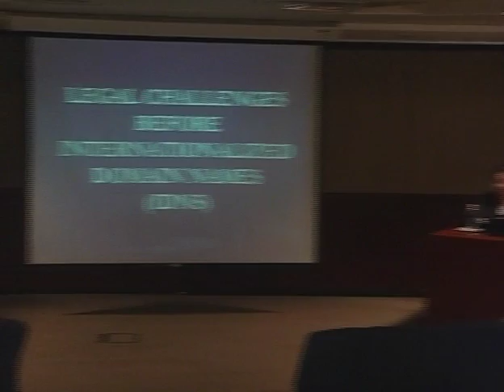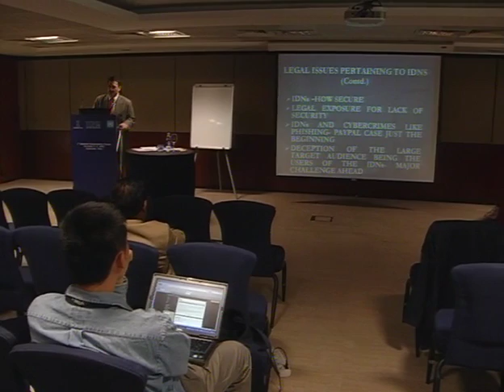IGF2008- WS13- Legal Challenges Before Internationalized Domain Names (IDNs)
The proposed workshop aims to bring forward the various legal issues and challenges that are facing the subject of internationalised domain names or IDNs across the world.  This aspect is extremely important as the next round of growth of the Internet is pertaining to IDNs. There are various legal issues and challenges that remain to be sorted out and be fully addressed before the entire phenomenon of IDNs can be called as a success. The proposed workshop will try to address some of the major issues raised by the following questions.  What are those legal challenges facing IDNs?  What are the complexities of these major legal challenges before IDNs?  How can these complexities be addressed today in the context of the Internet as it is growing?  What role can ICANN perform in the direction of legal enablement of IDNs?  What is the role of local communities in legally trying to regulate IDNs?  Other related issues concerning IDNs will also be sought to be discussed under the proposed workshop